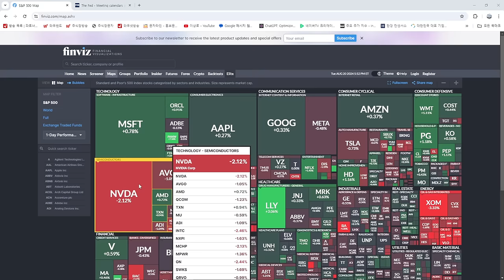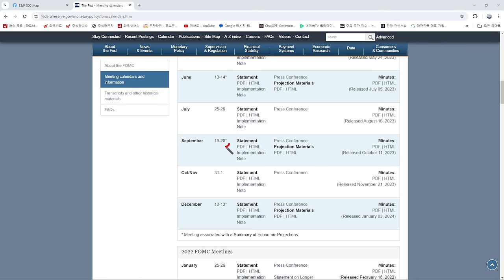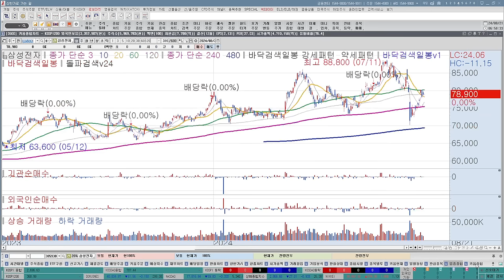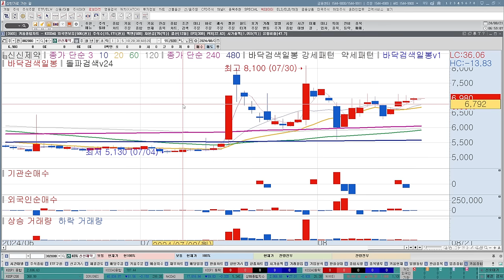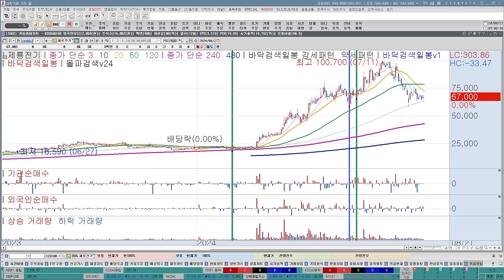일라이릴리 상승, 비만치료제, 테슬라하락, 전기차보조금폐지? 땡큐바이든, 코스피, 코스닥 투자전략, 오늘장 추천주, 급등주 확인하기